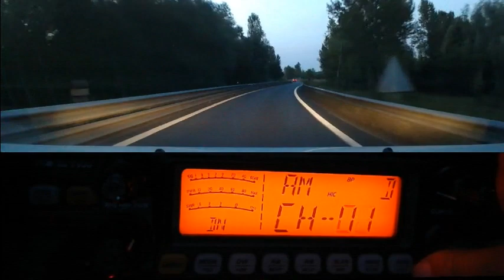CB Il y a toujours quelqu'un sur la Cibi (22 07 2019) CRT 7900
Sur la route, il y a toujours quelqu'un sur la Cibi. Là dans cette vidéo on voit que c'est les vacances et il est 6H. Habituellement il y a plus de monde un peu partout sur les canaux.